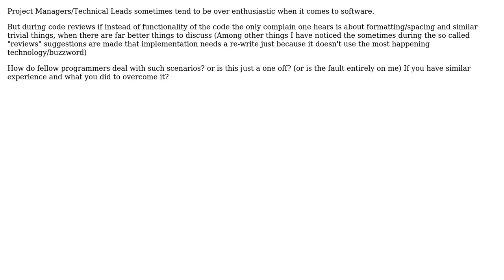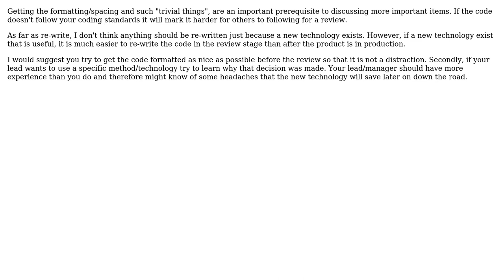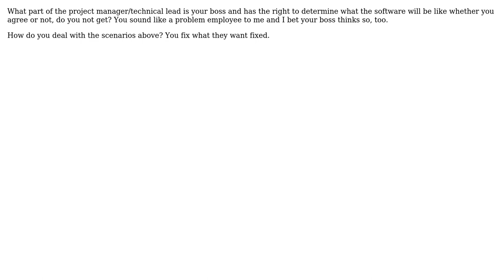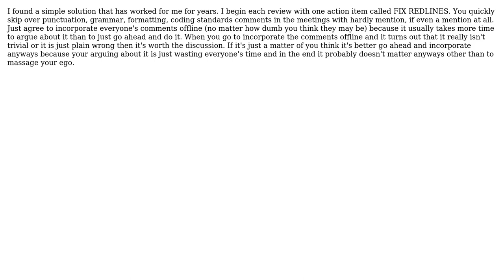Software Engineering: How do programmers deal with Project Lead/Managers? (7 Solutions!!)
Software Engineering: How do programmers deal with Project Lead/Managers?

With thanks & praise to God, and with thanks to the many people who have made this project possible! | Content (except music & images) licensed under CC BY-SA | Music | Images & others | With thanks to user Simon user jzd user HLGEM user gnat user George Marian user Dunk user Brandon DuRette user bethlakshmi and the Stack Exchange Network Trademarks are property of their respective owners. You are responsible for your own actions.